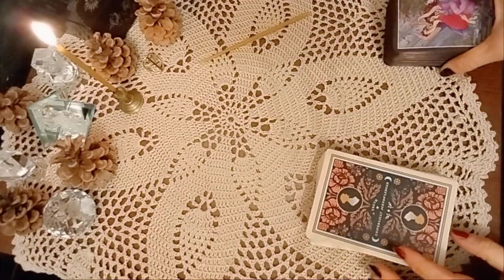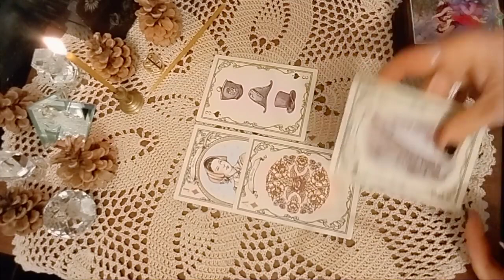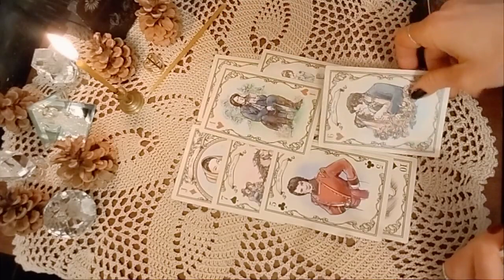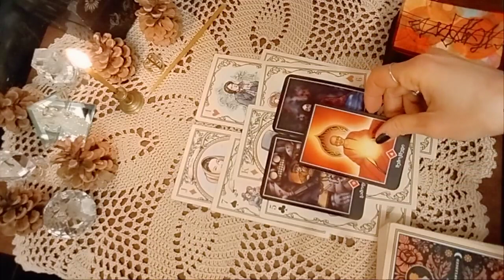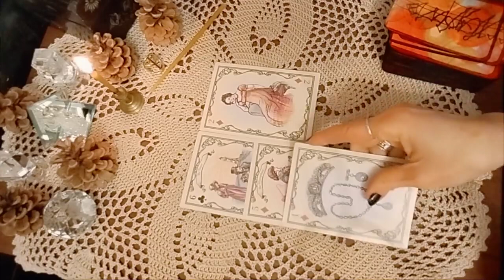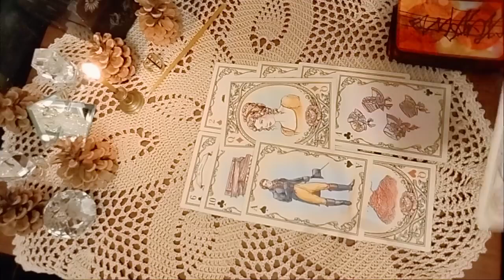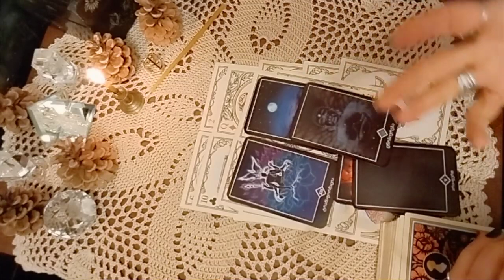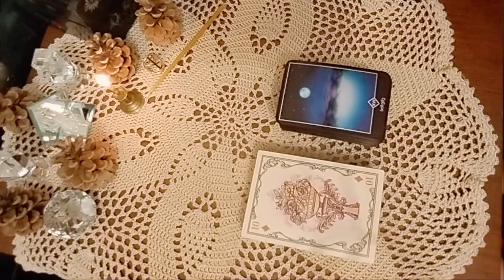რას გრძნობს როცა ახსენდებით? - 2 ვარიანტი🌟🃏🌟